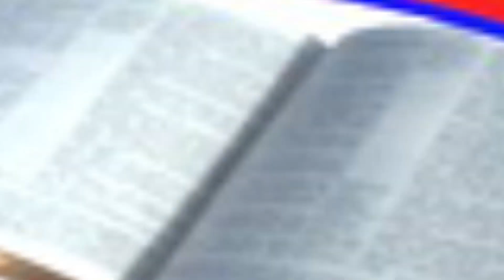PASTEUR JOHN ATANGI BAKOMBO YA BA FAUX PASTEUR YA CONGO RDC BOLANDA